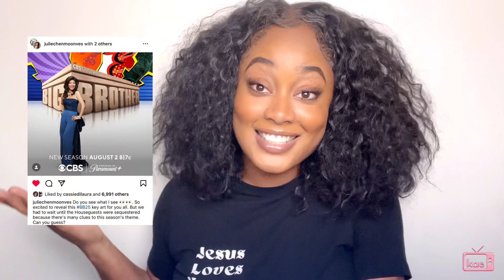OMG ! bigbrother audition update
God's timing! That's the message!!! Trust God for everything and He will give you it all at the appointed time.